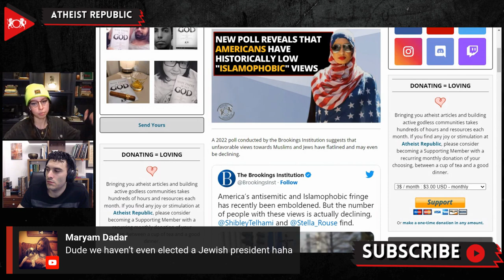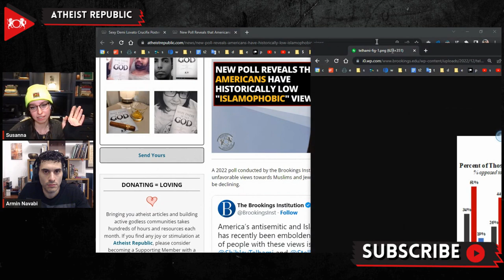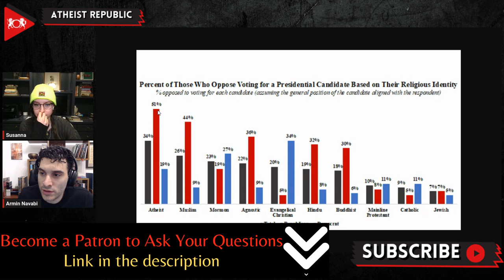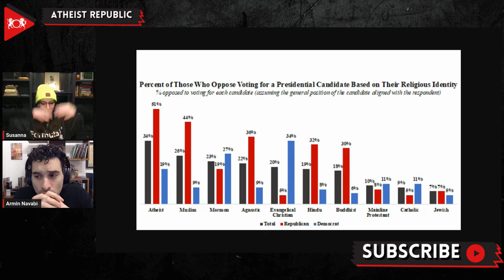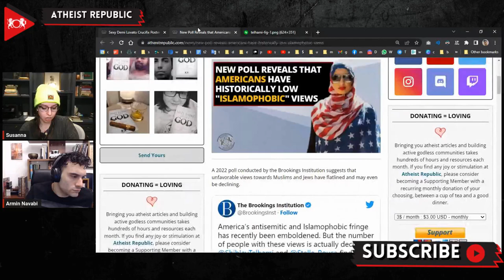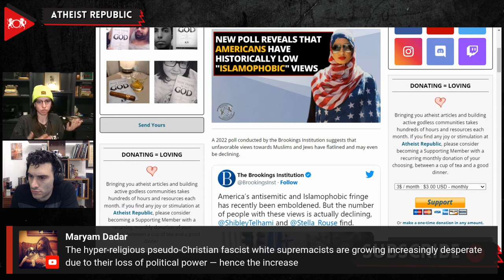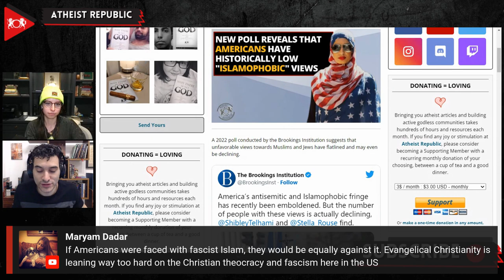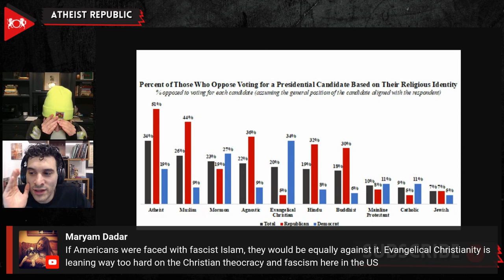New Poll Reveals That Americans Have Historically Low "Islamophobic" Views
According to a 2022 poll conducted by the Brookings Institution, favorable views of Muslims in the United States have risen from 58% in May 2016 to 78% in May 2022, with unfavorable views declining from 41% to 22% in that same time period. The poll also found that Americans from both parties are becoming more open to the idea of electing a Muslim president, with the number of Americans who oppose the idea decreasing from 34% in 2020 to 26% in 2022. Additionally, the poll found that Jewish presidential candidates faced the least opposition from the general American public. The Brookings Institution attributes the decline in anti-Muslim sentiment to former President Donald Trump's targeting of Muslims during his campaign and presidency, producing an effect of the public “rallying behind” the group. However, the report also acknowledges that incidents of anti-Semitism and attacks against Muslims have risen in the United States.

Source:
Location: USA